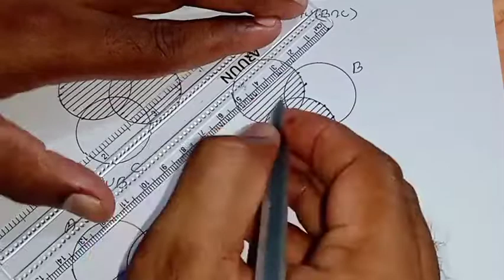TN 9th Maths Chapter 1 Set Language Exercise 1.5 Sum 4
9th maths chapter 1 set language exercise 1.5 sum 4
9th maths chapter 1 exercise 1.5 sum 4
9th maths exercise 1.5 sum 4